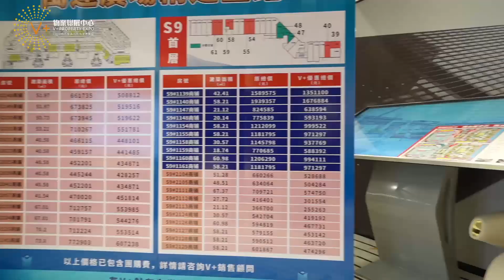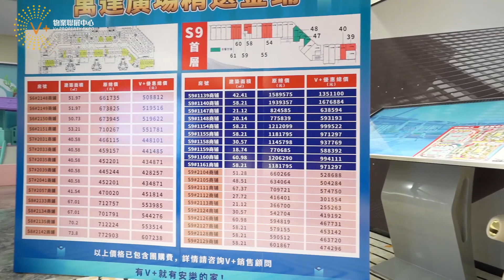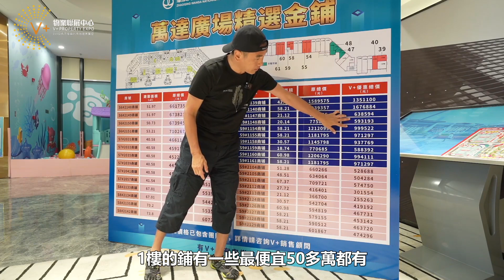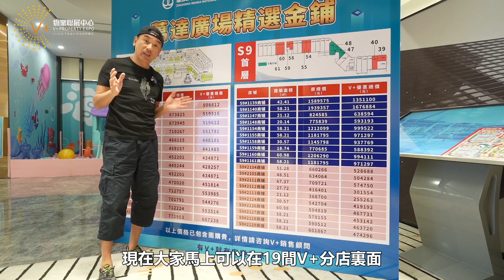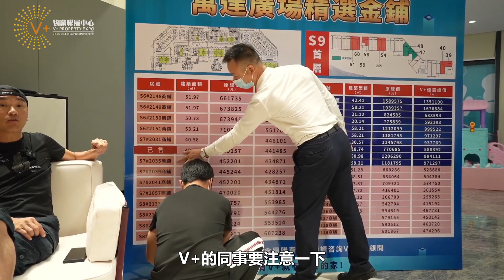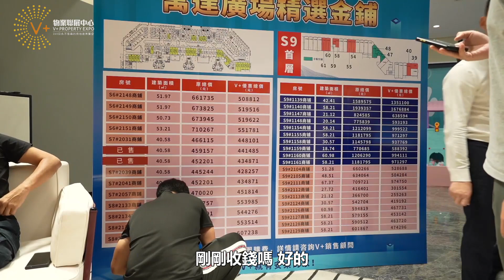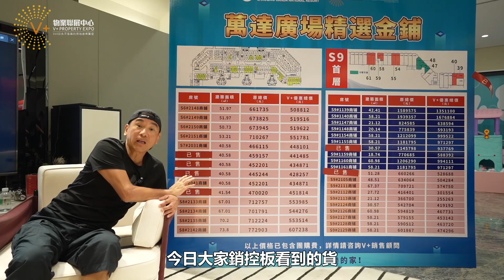【灣區博士沈永年｜肇慶樓盤｜萬達廣場】萬達廣場直播「字幕版」｜博士精選舖位｜萬達總監分享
2021年6月26日拍攝
萬達廣場，打造肇慶香港街
18-67㎡金鋪一至二層
萬達集團統一招商，統一運營首層
18㎡金鋪最低總價5字頭？
仲有與發展商高層對話

@VPlus大灣區筍盤王  【珠海置業 | 珠海樓盤 | 珠海買樓】城市博客公館 | 珠海金灣航空新城旁 | 總價65萬起 | 輕鬆做業主

💖如大家有任何投資問題，直接WHATAPPS我也可

🏚歡迎蒞臨總店：九龍荔枝角長沙灣道932號興迅廣場9C（荔枝角地鐵站C出口直行200米）
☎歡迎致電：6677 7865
🏚中環豪宅旗艦店：香港中環德輔道中88-98號中環88二樓全層
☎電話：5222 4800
🏚沙田分店：沙田車站圍一號連城廣場7樓725號舖
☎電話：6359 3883